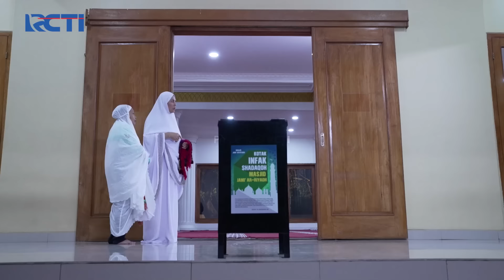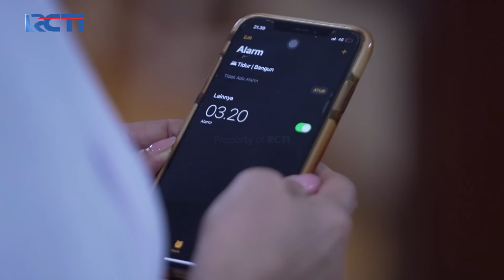KACAU BANGET! Ibu Subangun Kunciin Ariana Di Kamar Mandi | RAMADHAN PERTAMA | EPS 3 (2/5)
Waktu lagi shalat tarawih di masjid, Ariana tiba tiba kebelet, diam diam Ibu Subangun ikutin Ariana dan kunciin Ariana di dalam wc.